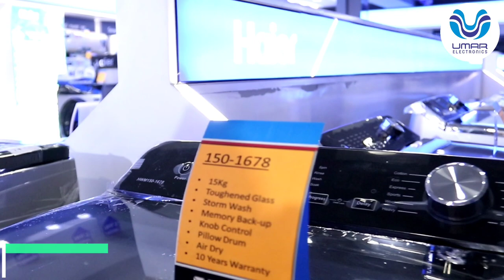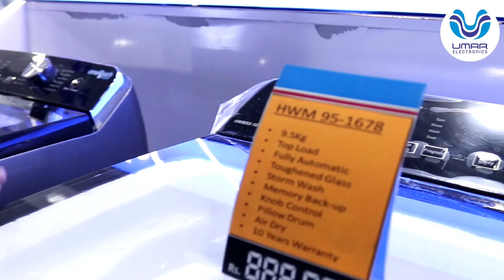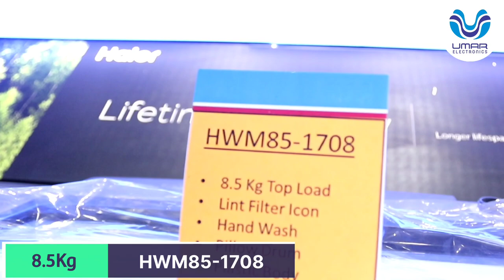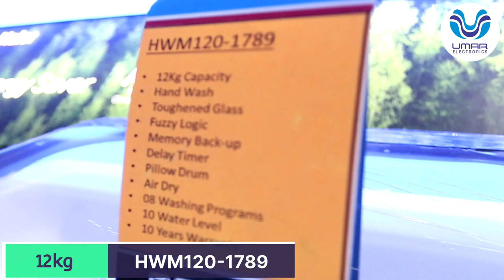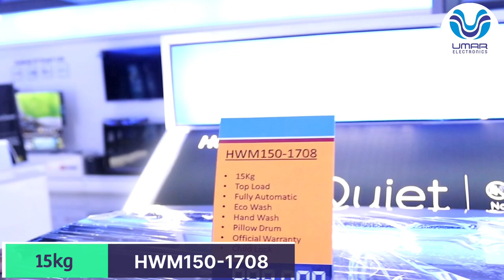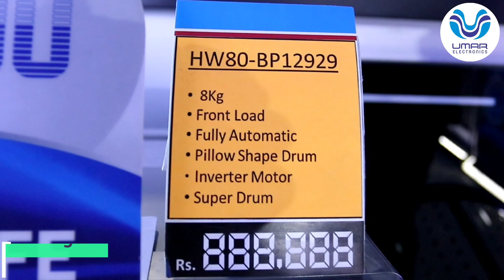Haier Washing Machines prices || Models in 2023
Our Stores in Twin-cities

Murree Road Outlet:Gulnoor Market, Rawalpindi

Chandni Chowk Outlet: Chandni Chowk, Rawalpindi

DHA Outlet: GT Road,Near Gate No.1, Rawalpindi

Bahria Town Outlet: Phase.7, Near Clock Tower, Rawalpindi

PWD Outlet: Main Double Road, Islamabad

Blue Area Outlet: Near Usmania Restaurant.Islamabad